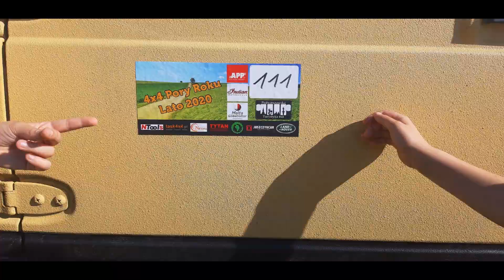Rajd - Suzuki Samurai - 4x4 Pory Roku Lato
W związku z zakupem nowego samochodu do naszej stajni rozpoczynamy nową serię w osobnej playliście poświęconą wyłącznie offroad'owi i naszym wyprawom 4X4.

Po zakupie naszej nowej zabawki Suzuki Samurai pokręciliśmy się trochę wokół komina i potestowaliśmy jego możliwości. Potrzebowaliśmy jednak prawdziwej dawki adrenaliny, więc zapisaliśmy się na rajd 4X4 PORY ROKU LATO. Wybraliśmy klasę turystyczną, ze względu na dzieci, które także chciały pojeździć z nami w terenie (czyt. pobawić się w błocie). Rajd był bardzo dobrze zorganizowany, pieczątki można było zdobywać w dowolnej kolejności, więc nie było zatorów na pieczątkowniach. Ekstra!

Dziękujemy organizatorom za wspaniałą zabawę i czekamy na kolejną edycję. 4X4 PORY ROKU JESIEŃ?

Ziggy Sullivin - I Ain't Gonna Give Up